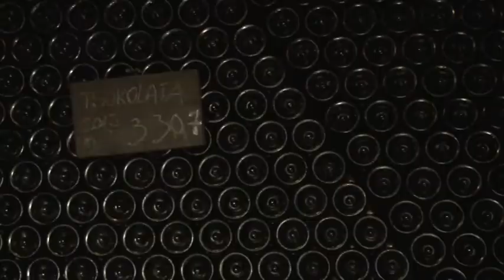Szekszárdi történelmi borvidéket megyei értéknek, azaz Tolnaikumnak minősítették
A Tolna Megyei Értéktár Bizottság 2016-ban a Szekszárdi történelmi borvidéket és borait kiemelt megyei értéknek, azaz Tolnaikumnak minősítette. Fuksz Márta muzeológus történész mesél nekünk a borvidék alakulásáról, különös tekintettel a borvidék elmúlt, mozgalmas és fejlődő 30 évről.